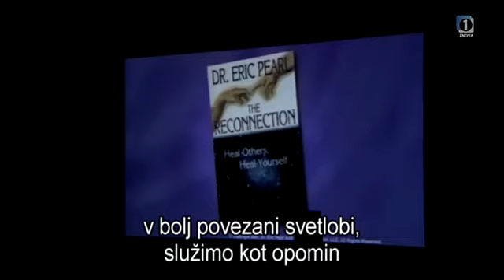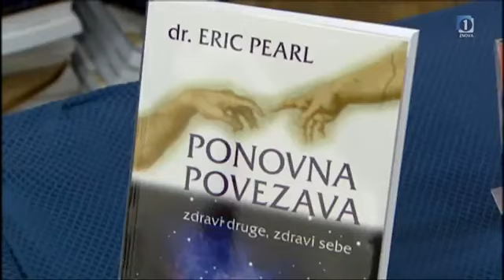Ponovna povezava dr Eric Pearl RTV SLO Duhovni Utrip - Slovenščina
Spoznajte ponovno povezavo skozi intervju z dr. Ericom Pearlom in mag. Janezom Aljančičem ter reportažo, ki jo je pripravila novinarka RTV Slovenija Mateja Šetic ob seminarju z dr. Ericom Pearlom.